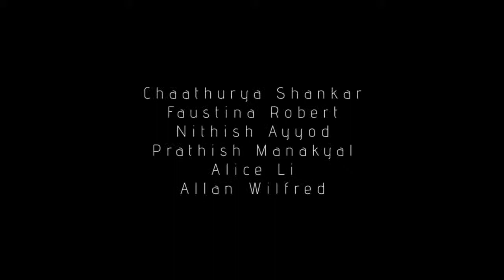Essere Alla Moda | Fashion Shoot | BTS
Face - @chaathurya
MUA - @lialice7
Cinematography - @allan_wilfred
Styling - @my_dailydoseofdrama
DOP - @nithishayyod
Shot with - @prathishm
Location - Via Milano .